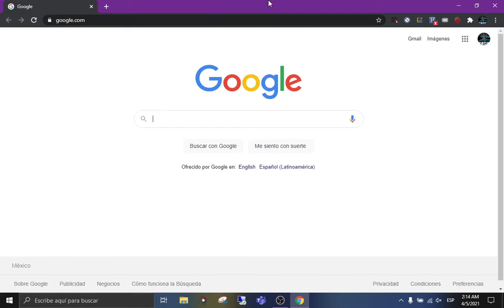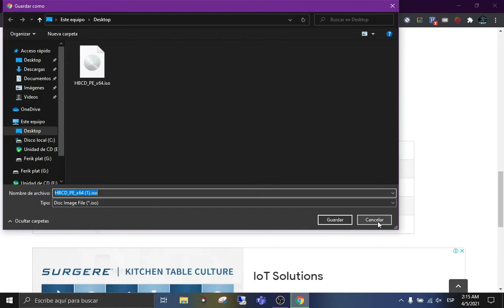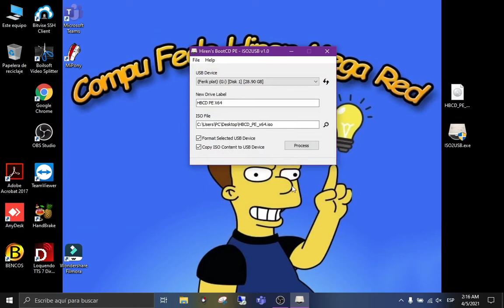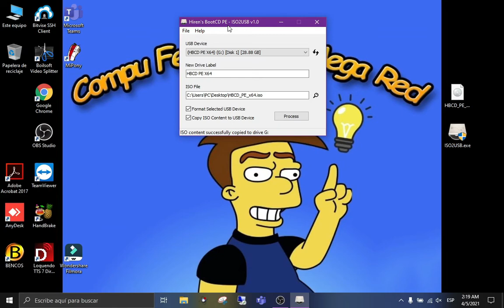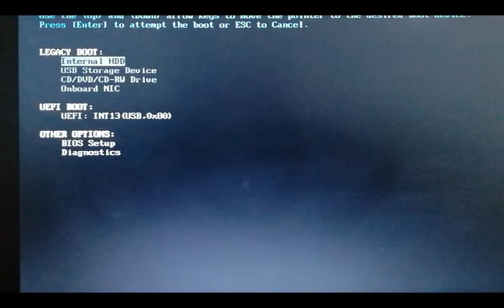Usb Booteable con Hirens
En este video te enseño a crear una Usb Booteable con Hirens Windows 10 PE.
Si tienes alguna petición para otro video, deja en los comentarios.